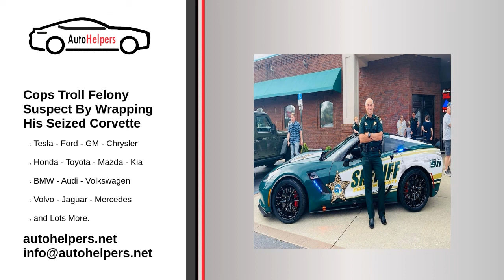Cops Troll Felony Suspect By Wrapping His Seized Corvette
This week on "Police Not Reading The Room," the Escambia County Sheriff's Office got themselves a new car. A free car.